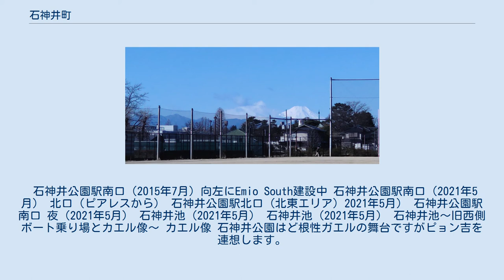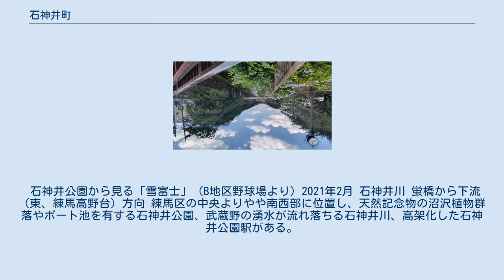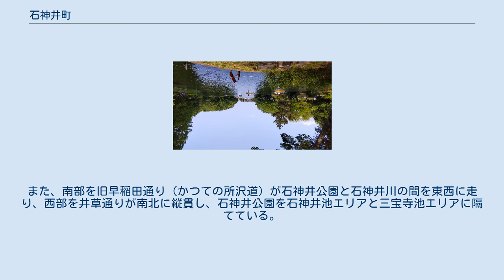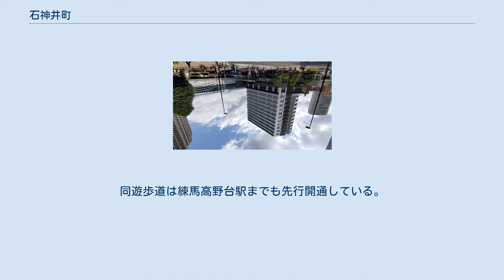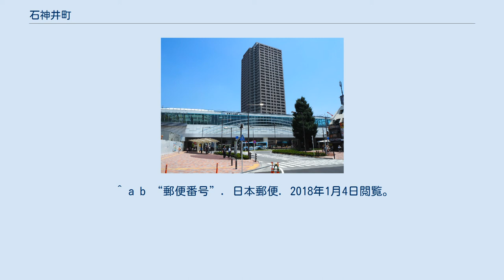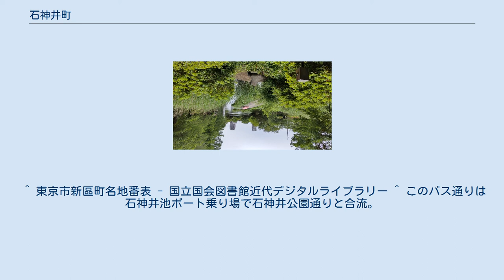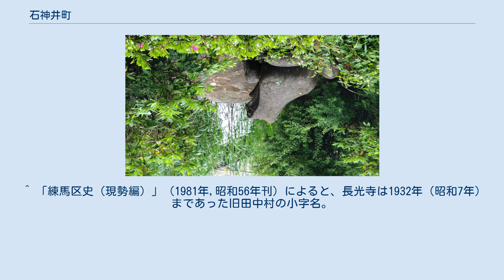石神井町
日本 」 東京都 」 練馬区 」 石神井町 石神井町（しゃくじいまち）は、東京都練馬区の町名。
現行行政地名は石神井町一丁目から石神井町八丁目。
 石神井公園駅南口（2015年7月）向左にEmio South建設中 石神井公園駅南口（2021年5月） 北口（ピアレスから） 石神井公園駅北口（北東エリア）2021年5月） 石神井公園駅南口 夜（2021年5月） 石神井池（2021年5月） 石神井池（2021年5月） 石神井池～旧西側ボート乗り場とカエル像～ カエル像 石神井公園はど根性ガエルの舞台ですがピョン吉を連想します。
 石神井公園から見る「雪富士」（B地区野球場より）2021年2月 石神井川 蛍橋から下流（東、練馬高野台）方向 練馬区の中央よりやや南西部に位置し、天然記念物の沼沢植物群落やボート池を有する石神井公園、武蔵野の湧水が流れ落ちる石神井川、高架化した石神井公園駅がある。
町域西部は石神井台、東大泉（大泉学園駅）、東部は高野台に接し、南部は石神井川を境に下石神井、川沿いにそれぞれ団地がある南田中と上石神井、北部は関越練馬ICがある三原台、谷原交差点や巨大ガスタンクがある谷原と接している。
 都立「石神井公園」の東半分、石神井池エリアと、西武池袋線「石神井公園駅」を中心とする区域である。
駅周辺は商店街、西友やクイーンズ伊勢丹など大手スーパー5店舗、専門店街ピアレス、Emioなどで賑わい、練馬区役所石神井庁舎もあることから、石神井の中心的な存在となっている。
石神井公園の他にも、近くに石神井川が流れ、住宅地として人気エリアだ。
 道路では富士街道（かつて田柄用水が流れていた）、けやき並木が壮観な井草通り、石神井公園へと通じる石神井公園通りと補助132号線（新バス通り）と旧早稲田通り、バス通りで東映アニメーションミュージアムやリヴィンオズ大泉店に通じる大泉通りなどがある。
 かつては駅を中心に狭隘な道路をバスが行き交い、住宅・店舗が密集し、川は鋼矢板の柵渠だった。
だが高架・駅前再開発事業などで道は広くなり、緑は増え、高層ビルや商業施設も多くなった。
また河川整備事業で石神井川は拡幅して煉瓦調の遊歩道ができ、広くなったバス通り（補助132）も煉瓦調の遊歩道と河津桜並木が整備されるなど、街はその風貌を大きく変えた。
 2017年（平成29年）12月1日現在の世帯数と人口は以下の通りである。
 住宅地の地価は、2021年（令和3年）1月1日の公示地価によれば、石神井町6-2-5の地点で56万9000円/m2となっている。
 石神井の名の由来は、この地で井戸を掘った折、石剣が出土したことから、「石神の井」で石神井となったといわれている。
現在この石剣は、石神井神社に神体として祭られている。
また石剣には三宝寺池から出土したという記録もある。
因みに同神社本社の祭神は少彦名命であり、地域の象徴的なスダジイなどの大木がそびえている。
 石神井川 山下橋（南田中団地）から下流（練馬高野台駅）方面 鉄道は、中央部を東西に西武池袋線が横断し、石神井公園駅が置かれている。
また、町域最東部が西武池袋線の練馬高野台駅付近にある。
 道路は、中央部をかつてふじ大山道と称した参詣道で、田柄用水も流れた富士街道が東西に横切る。
西武線と富士街道が町域の真ん中でクロスしている形になる。
北部はリヴィンオズ大泉店に通じる大泉街道（かつての清戸道）に、東部は一部が幹線道路笹目通りにそれぞれ接している。
また、南部を旧早稲田通り（かつての所沢道）が石神井公園と石神井川の間を東西に走り、西部を井草通りが南北に縦貫し、石神井公園を石神井池エリアと三宝寺池エリアに隔てている。
西部はまた東京外環自動車道が建設中。
 目白通りの関越練馬ICの辺りから、石神井池ボート乗り場の近くまで南北にバス通り（補助132号線など）が貫くが、通称はない。
西武線高架沿いの遊歩道も大泉学園駅まで開通し、迂回路を経ずに石神井公園駅と大泉学園駅を行き来できるようになった。
同遊歩道は練馬高野台駅までも先行開通している。
 大泉通り（セブンイレブン三原台1丁目店）から富士街道（光和小近く）までのバス通り沿い約500ｍに、河津桜が植えられている。
富士街道以南にも、ピアレスを経て、西武池袋線高架を渡り石神井公園ボート乗り場近くまで、河津桜が植えられている。
将来的には大泉通り～同公園まで途中で途切れながらも...